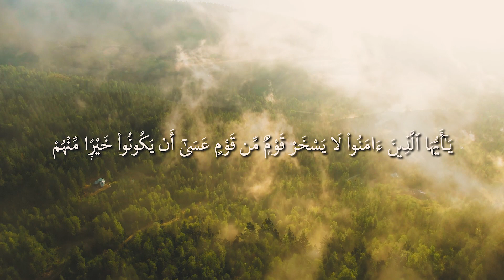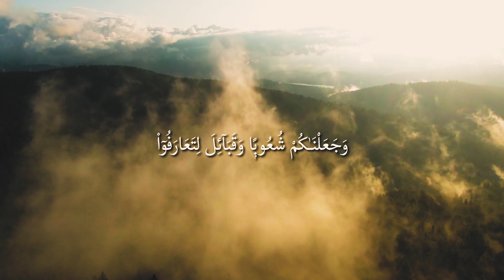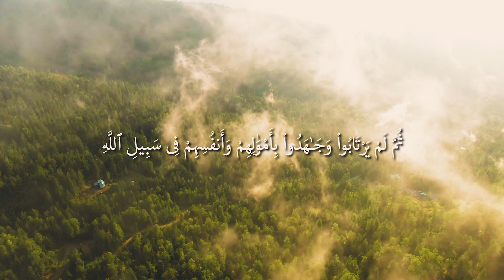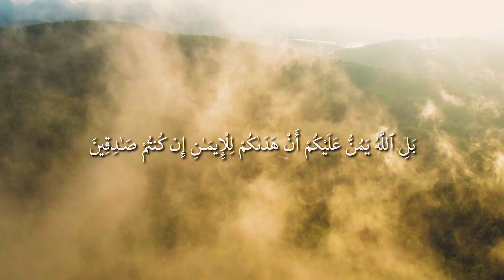Surah Al Hujurat I Qari Hafiz Salman | Arabic Recitation | 49th Surah of the Quran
Al-Hujurat (Arabic: الحُجُرات, al-ḥujurāt meaning: The Chambers) is the 49th chapter (surah) of the Quran with 18 verses (āyāt). The chapter contains etiquette and norms to be observed in the Muslim community, including the proper conduct towards the Islamic prophet, Muhammad, an injunction against acting on news without verification, a call for peace and reconciliation, as well as injunctions against defamation, suspicion, and backbiting. The chapter also declares a universal brotherhood among Muslims. The thirteenth verse, one of the most famous in the Quran, is understood by Muslim scholars to establish equality with regards to race and origin; only God can determine one's nobility based on his piety. The chapter is a Medinan sura, revealed in the year 9 AH (630 CE) when the nascent Islamic state under the leadership of Muhammad had extended to most of Arabia. Muslim historians linked some of the verses (either verses 2–5 or just 4–5) to the conduct of a Banu Tamim delegation to Muhammad in Medina. The chapter reprimands the delegates' behavior and then lays down protocol when interacting with Muhammad.